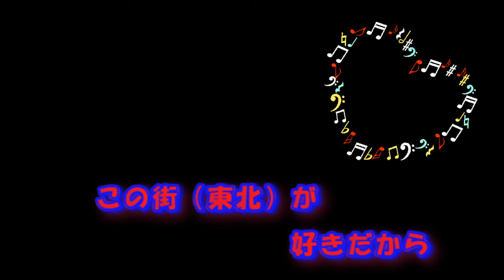この街（東北）が 好きだから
お盆が　近づいて来ました